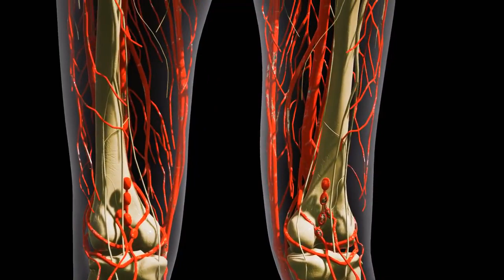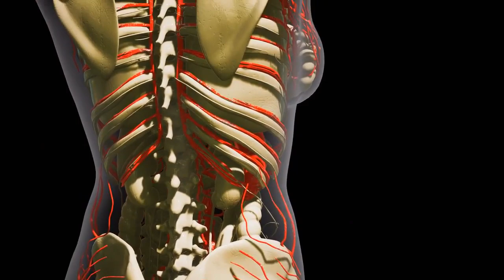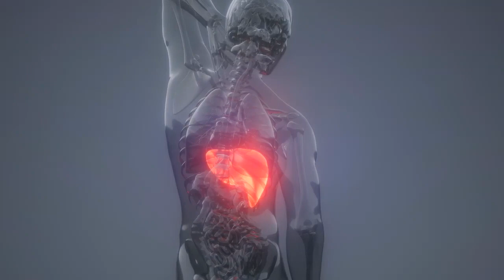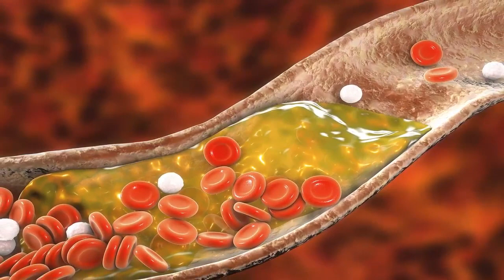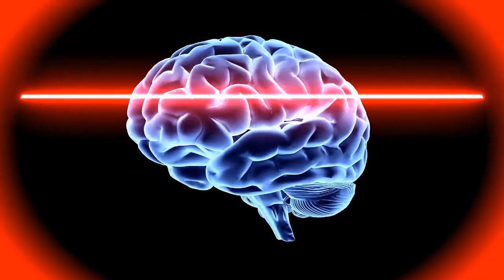Esto Mejora La Vista y La Circulación, Sube Las Defensas, Baja La Presión, Colesterol, y Mucho Más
En esta ocasión veremos cómo mejorar la circulación, bajar la presión arterial y el colesterol malo y mejorar la vista, al tiempo de limpiar el hígado y la sangre, subir las defensas del cuerpo, reducir la inflamación y mejorar la memoria, entre otros beneficios, con un simple; pero muy potente remedio casero preparado con dos ingredientes que puedes encontrar fácilmente.